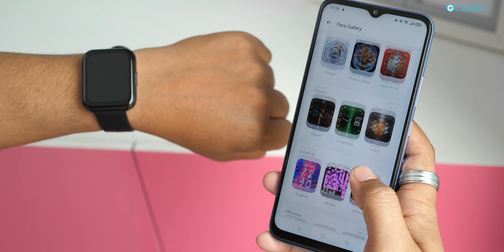realme Watch 2 Pro Review | អ្វីដែលអ្នកគួរដឹងពីនាឡិកាឆ្លាតតម្លៃ 79 ដុល្លារ!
នេះជានាឡិកាឆ្លាតជំនាន់ថ្មីរបស់ realme ម៉ូឌែល Watch 2 Pro! បើចង់ដឹងពីសមត្ថភាព ចំនុចបូកដក ឲ្យកាន់តែច្បាស់ ថាវាអាចធ្វើអ្វីបានខ្លះ? អាចតាមដានបន្តជាមួយខ្ញុំបាន នៅក្នុងវីដេអូនេះ ហើយអ្នកទាំងអស់គ្នា ក៏អាចមកតេស្ត និងទទួលយកបទពិសោធន៍ដោយផ្ទាល់នៅ តាមម៉ល បាន។

- Realme Watch 2 Pro មានតម្លៃប្រមាណ 32 ម៉ឺនរៀល ឬ 79 ដុល្លារ

- Tamneak: @camboreport